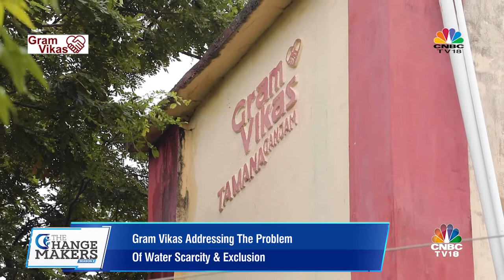Gram Vikas story on The Changemakers Season 2 - CNBC-TV18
Gram Vikas  is addressing Odisha's water crisis, one village at a time. It draws on its 40 years of experience in successfully ensuring 24x7 piped water supply to every household. Simultaneous interventions on land, water sources and water quality has regenerated land, revived Springs, and given access to quality water for drinking and other uses in more than 1300 villages. Watch our story covered on CNBC-TV18 in The Changemakers Season 2.